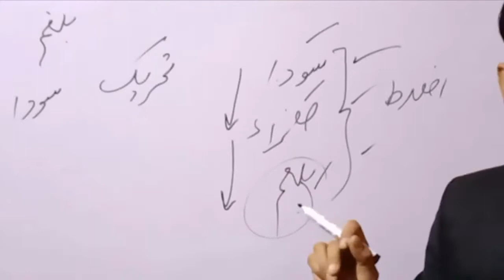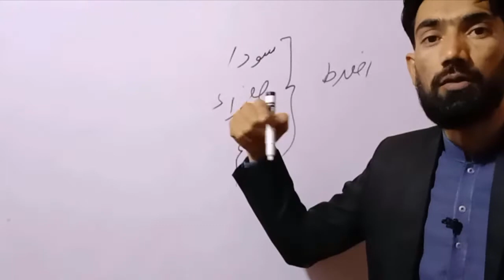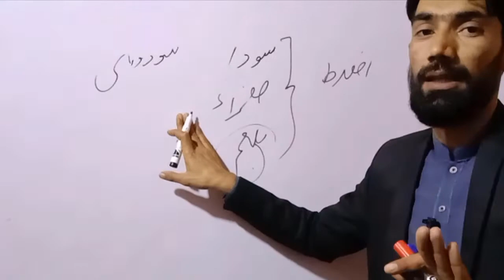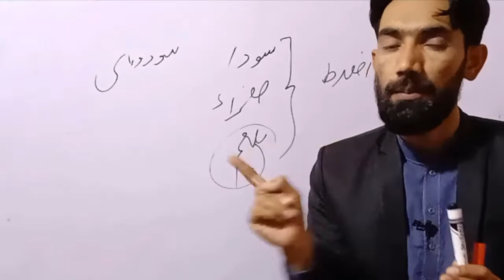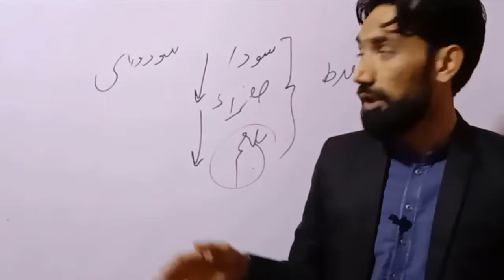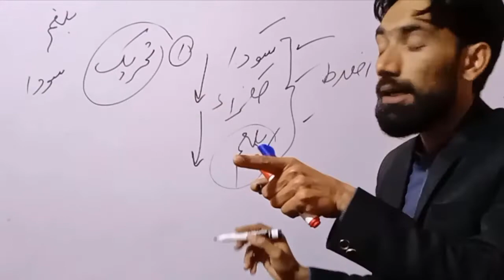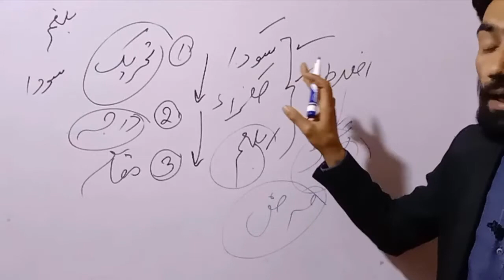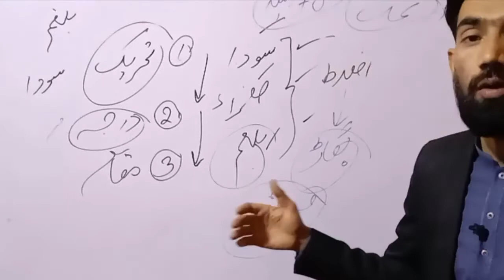lecture on temperament || کیا مزاج کو بدلنا علاج ہے || نظریہ مفرد اعضا